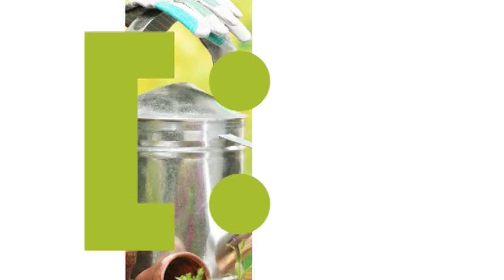Голова садовая - Правильные удобрения для нашего сада ч.4 (Калий сернокислый)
Бывает добавишь кучу удобрений, а ничего не растет. А почему? Да потому что нет культуры пользования. И у меня такое было в свое время. Но ничего я разобралась, значит и вы разберетесь, а если кто еще не понял, то посмотрите это видео.